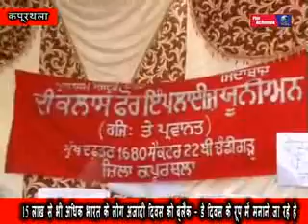15 लाख से भी अधिक भारत के लोग अजादी दिवस को ब्लैक डे दिवस के रूप में मनाने जा रहे हे